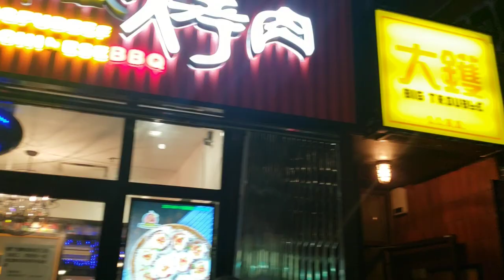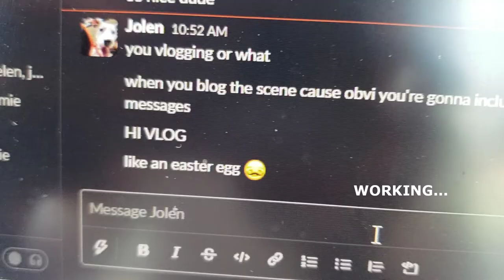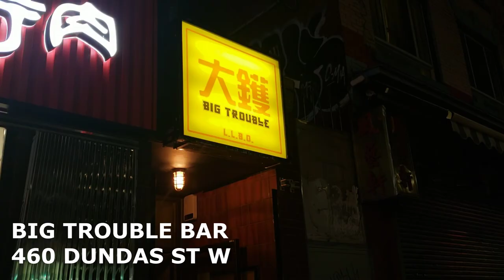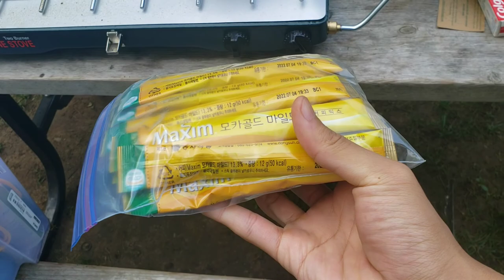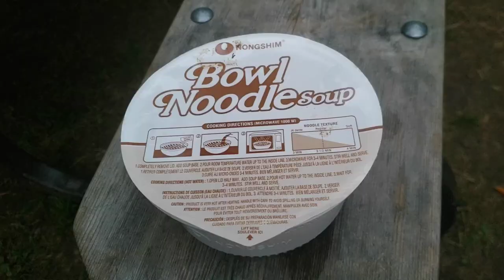day in the camp (Algonquin Park @Racoon Lake) ― toronto vlog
august camping vlog

showed a little peek into downtown life before camping

spent a nice 4-day weekend up in Algonquin park at the Racoon Lake campsite with some homies. nice weekend spent outdoors with good food, good hikes, canoeing, and a break from the city

If you would like to see more content like this like, sub, comment!

Boba (Prod. by Lukrembo)